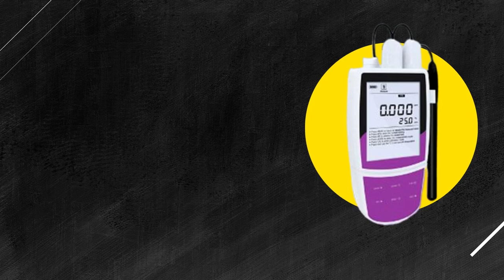💧JUAL!! Ion Meter AMTAST ION321K | WA 085-1596-91822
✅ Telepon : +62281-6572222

Ion Meter AMTAST ION321K merupakan perangkat yang didesain untuk mengukur kadar air dengan kosentrasi tinggi atau ion udara. Perangkat ini dirancang Built-in stempel jam real-time menyimpan data untuk memenuhi standar GLP. Dengan adanya perangkat ini maka pekerjaan pengguna akan sangat terbantu.

Penggunaan Ion Meter AMTAST ION321K :
Perangkat ini biasa digunakan pada bidang yang berhubungan dengan laboratorium dan bidang yang membutuhkan.

Keunggulan Ion Meter AMTAST ION321K :
- Perangkat ini dilengkapi dengan Fitur reset secara otomatis mengembalikan semua parameter ke pengaturan default pabrik.
- Pengguna dapat memilih beberapa unit konsentrasi termasuk ppm, mg/L, mmol/L dan mol/L.
- Perangkat ini sudah dilengkapi Indikator Stabilitas secara otomatis menunjukkan status pengukuran saat ini.